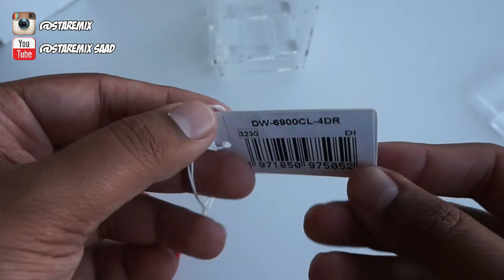Unboxing G-Shock CLOT DW-6900CL-4 Limited Edition Version Watch Casio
Beautiful beautiful piece! There are 2 versions of this model, this one being the limited edition version, hence from the title. The only difference to both of the models is just the packaging, the case and the buckle, which you see here is black. The standard version is just silver. It also comes in a black tin and standard box also. This version comes in an acrylic box which has some weight to it.I think there were 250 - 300 of these made? If you know, drop a comment!

A big thank you for dropping by and watching my video! I appreciate the love and support! It will really help me move this channel forward. Wanna' get social?